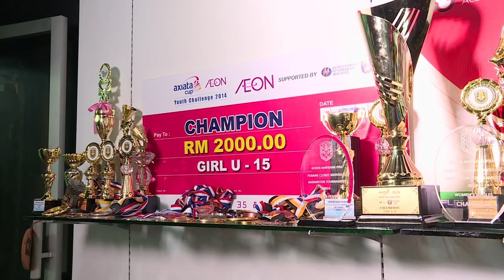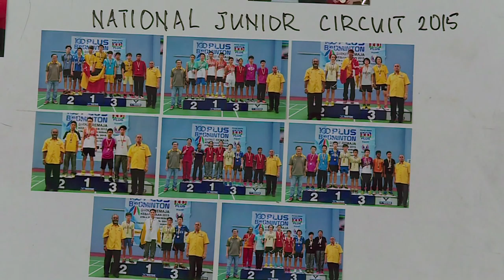Badminton Unlimited | Art Sport Badminton Academy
Badminton Unlimited
Art Sport Badminton Academy
“ Regarded as the most popular indoor sport in the country, badminton in Malaysia is intensely competitive even at the local level.
States and clubs have invested heavily in nurturing the young to maintain the long and proud tradition of the sport in the country. "